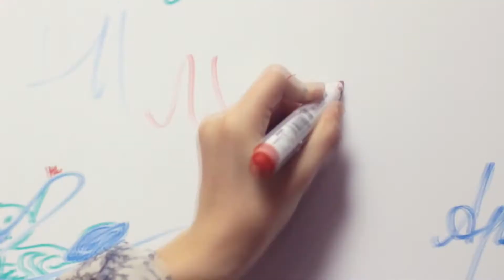Отчетный концерт Танцевального комплекса "Release Dance Complex" (Сам Себе production)